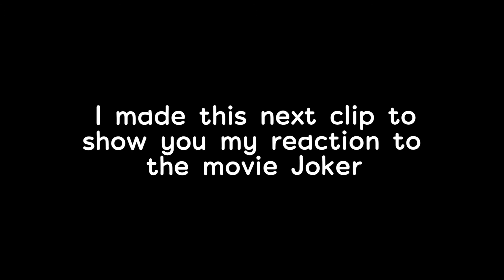VLOGMAS: My sister takes me out of the house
Hey guys,
Today’s video is about my sister taking me to see the movie Joker. We end up sneaking snack and I show you my reaction to the movie. I had fun doing this video I hope you guys like it.